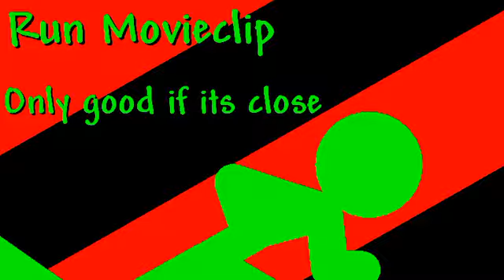Sticknodes Giveaway 100+Subs pack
So yeh idk how to make a g-mail and idk i only had a drive but yeh here it is

Enjoy the packs